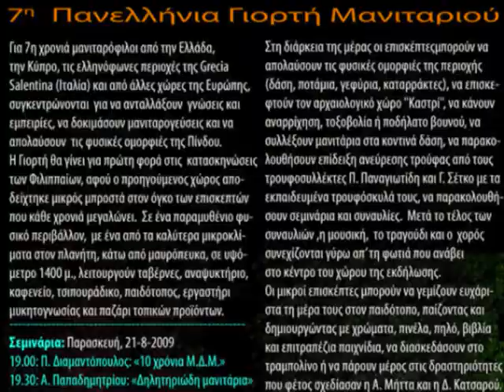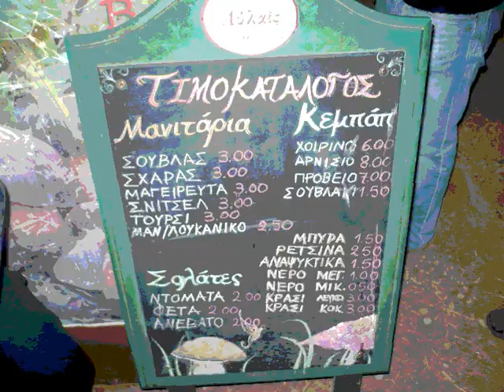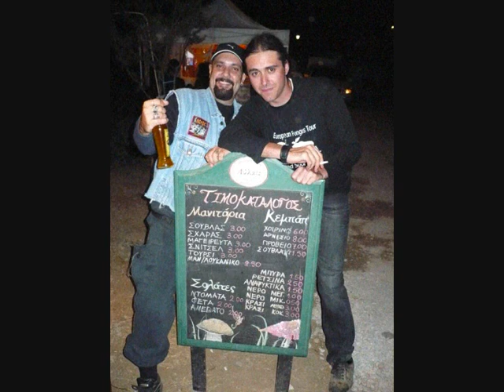7η Πανελλήνια γιορτή μανιταριού(μέρος δέυτερο)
7η Πανελλήνια γιορτή μανιταριού(μέρος δέυτερο)
Φιλλιπαίοι Γρεβενών
Μανιταρόφιλοι δυτικής Μακεδονίας
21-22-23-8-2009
manitari.gr